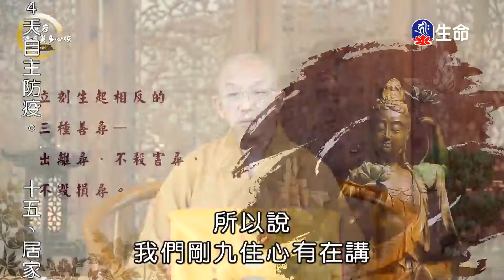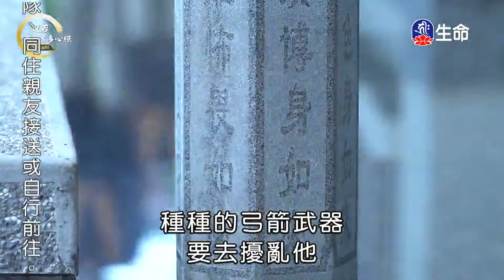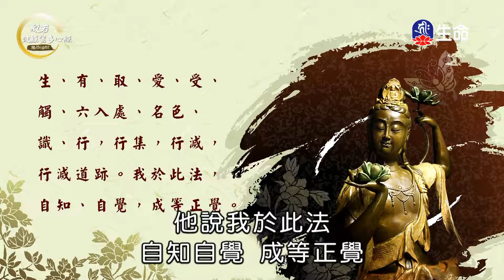心行-八正道(4)慧恭法師_菩提系列_(lifetv_20220715_01：00)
菩提系列_心行-八正道(4)慧恭法師。